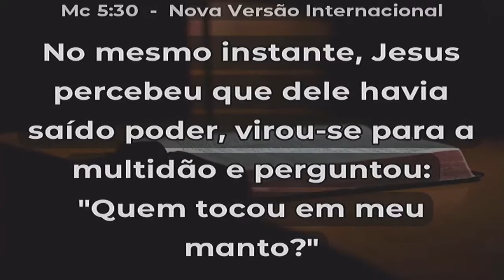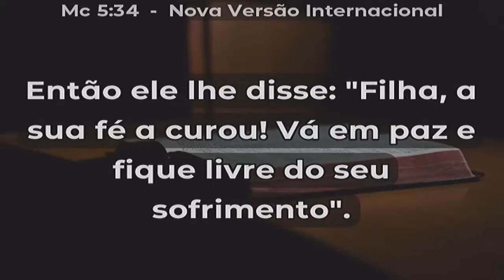Então adore!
Culto Mulher Bela aos olhos de Deus - Missionária Michele.